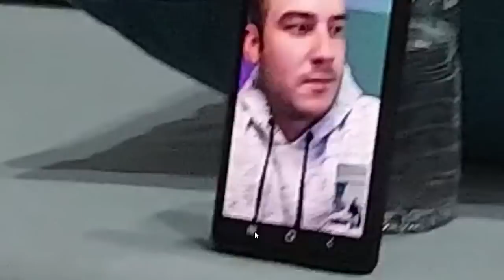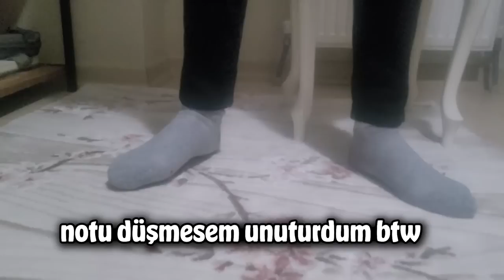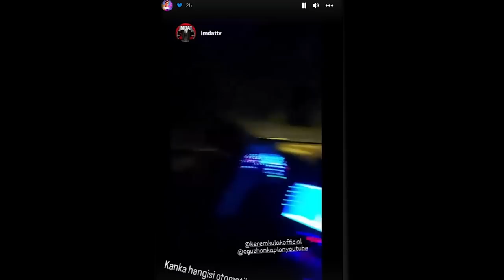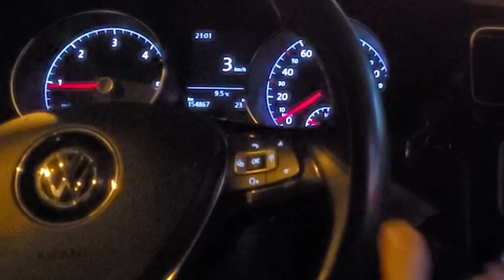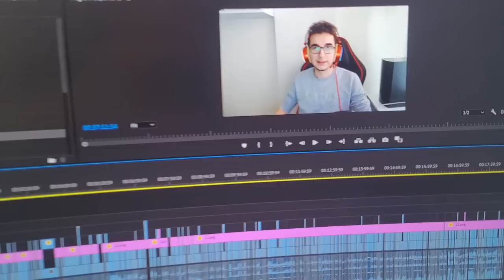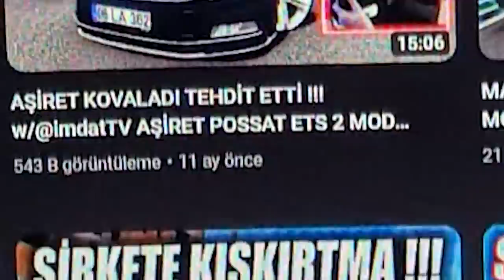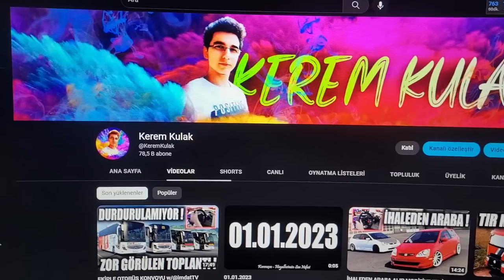EKİPLE BULUŞTUK !!! w@imdatTV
Sanal ortamda tanışıp güçlü bağlar kurduğumuz bu güzel arkadaşlığı gerçek hayatta görüşerek taçlandırdık. Maalesef Levent abi aramıza katılamamış olsa da onu uzaktan bağlantı ile dahil ettik :D Beraber eğlenceli deli dolu zaman geçirdiğimizi ve izlerken keyif alacağınızı düşünüyorum.

EKİPLE BULUŞTUK !!! @imdatTV @oguzhankaplan @OyunPas0 @By.YesilbaG

►MOD SİTESİ : Mod linkleri YouTube kuralları yüzünden kaldırılmıştır. YouTube linkleri dolandırıcılık olarak algılayıp videoyu siliyor.

►HAKKIMDA :
Hepiniz Hoşgeldiniz !
►Sistem :

İşlemci : AMD Ryzen 5 5600X 3.7-4.6 GHz 6 Çekirdek 7nm AM4 İşlemci
Anakart : MSI B550M-A PRO AMD AM4 mATX Anakart
Ekran Kartı : MSI GeForce RTX 3070 GAMING X TRIO 8GB 256 Bit Ekran Kartı
RAM : Corsair Vengeance RGB Pro 32 GB (2x16GB) DDR4 3600MHz
SSD : XPG SPECTRIX S40G RGB 512 GB M.2 SSD 3500/2400 MBs
HDD : Seagate Barracuda 2TB 256MB 7200 RPM 3.5'' HDD
Güç Kaynağı : Phanteks AMP 750 80+ Gold Tam Modüler Güç Kaynağı
Soğutucu : Cooler Master MasterLiquid ML120L V2 RGB Sıvı Soğutucu
Monitör : AOC C24G1 24'' 1ms 144Hz FreeSync FHD Curved Oyuncu Monitörü
Mouse : SteelSeries Rival 110
Kulaklık : GamePower Luna
Direksiyon : Logitech G29
Koltuk : Xdrive Sancak Profesyonel Oyuncu Koltuğu